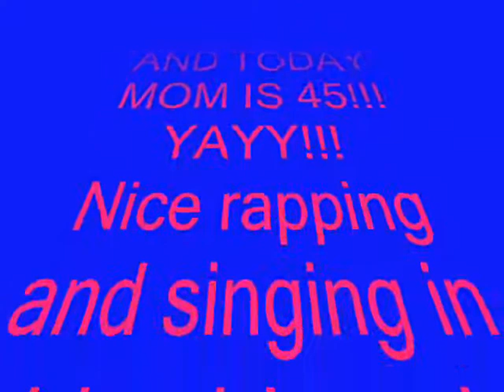CHARLOTTE MY SISTER!!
Happy bday!!! woohooo ten years old now